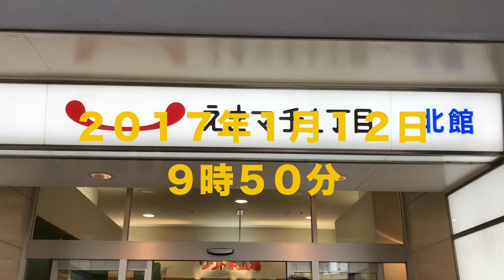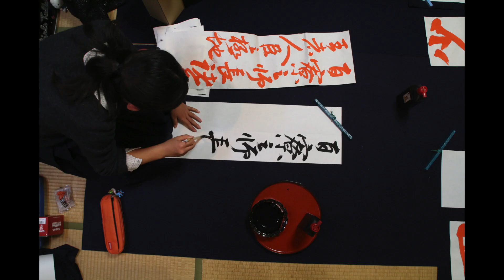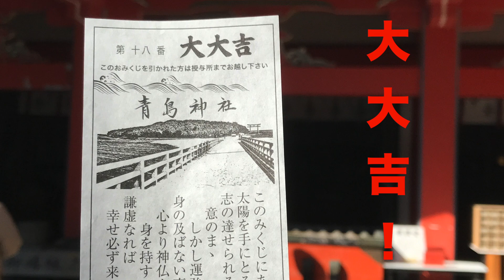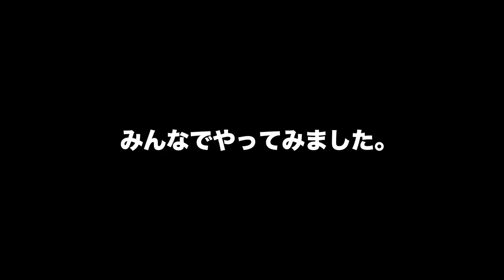日本一周 ５７日目宮崎市〜加納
Instagram こうめい
Facebook　齊藤　光明（こうめい）
動画では載せてない写真や近況を掲載してます。

無計画バカな道民が行く自転車で日本一周の旅【５７】

初めまして齊藤氏です。
これから自転車やいろんな手段で日本一周した際の動画を載せていきます。
無計画かつ自由にやっています笑
Instagram こうめい
youtube    こうめい
Facebook　齊藤　光明